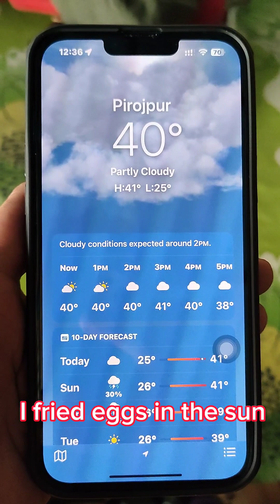রোদের তাপমাত্রায় ডিম ভাজলাম 🙃I fried the eggs at the temperature of the sun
পিরোজপুরে দিন দিন তাপমাত্র বৃদ্ধি পাচ্ছে আজ ৪০ডিগ্রী তাপমাত্রায় জুয়াইরিয়াকে নিয়ে ডিম ভাজলাম তবে লবন দিতে মনে ছিল না 😝। যদিও সময় লেগেছে ১৫ মিনিটের মত। সামনে হয়তো গরুর গোশত রান্না করে খাওয়াতে পারবো দিনদিন যেই হারে তাপমাত্রা বৃদ্ধি পাচ্ছে 😁😁

ফিলিংস - দুবাই দুবাই